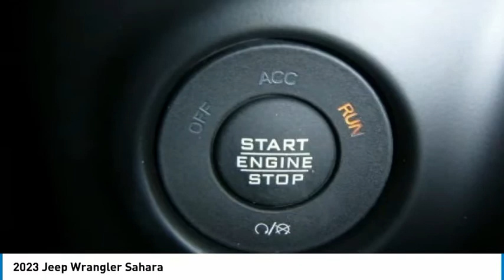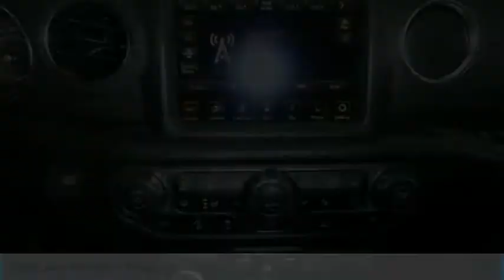2023 Jeep Wrangler PWR021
2023 Jeep Wrangler Sahara

2093 S Van Dyke Rd